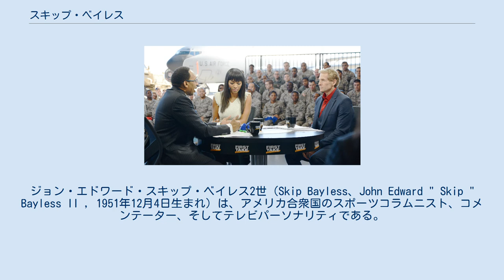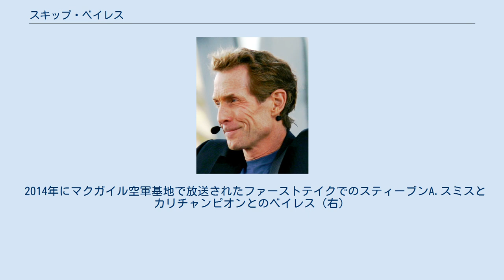スキップ・ベイレス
ジョン・エドワード・スキップ・ベイレス2世（Skip Bayless、John Edward " Skip " Bayless II , 1951年12月4日生まれ）は、アメリカ合衆国のスポーツコラムニスト、コメンテーター、そしてテレビパーソナリティである。
 ベイレスは、スティーブン・A・スミスと共演したESPN2ショーFirstTakeのコメンテーターとしてよく知られている（2016年に降板）。
 1989年、ベイレスはESPNのThe Sports Reportersのパネリストとして加わり、10年間、日曜日の朝のショーの顔となった。
1992年、ベイレスはミッチ・アルボムとマイケル・ウィルボンと共にNFLプライム月曜日の「Knights of the Roundtable」の最初のディベートチームのメンバーになった。
 ベイレスは、オクラホマ州オクラホマシティでジョン・エドワード・ベイレス2世として生まれた。
彼の父、ジョン・シニアはすぐに彼をスキップと呼び始めた。
ベイレスは両親からジョンと呼ばれることはなく、最終的に彼の名前は合法的にスキップに変更された。
彼の両親は、バーベキューを専門とするオクラホマシティのハウスレストランを所有および運営していた。
ベイレスは若い頃にレストランで働いていた。
彼の弟のリック・ベイレスは家を引き継ぎ、シェフ、レストラン経営者、テレビのパーソナリティになった。
 2014年にマクガイル空軍基地で放送されたファーストテイクでのスティーブンA.スミスとカリチャンピオンとのベイレス（右）